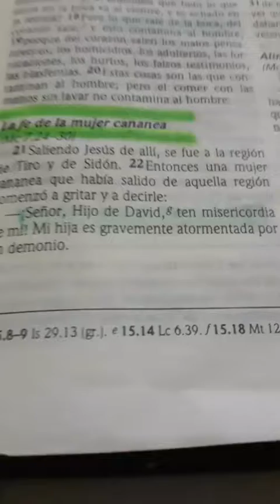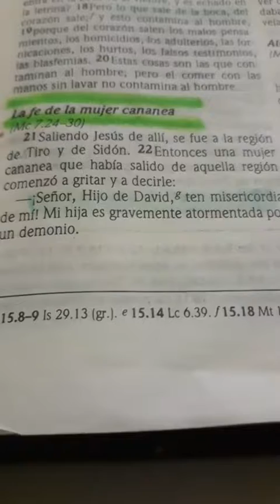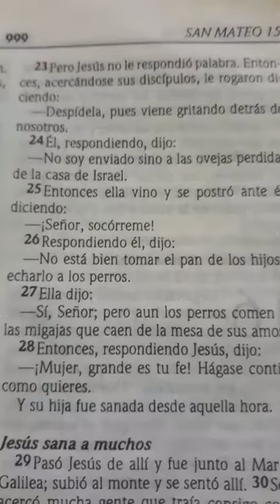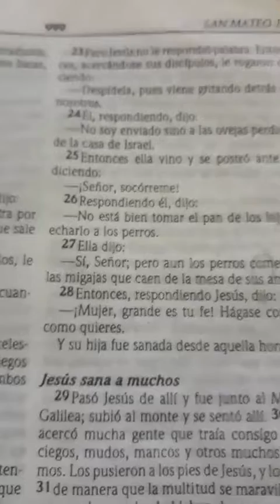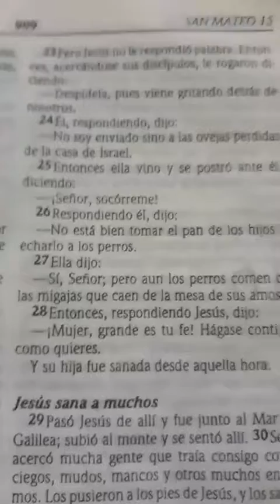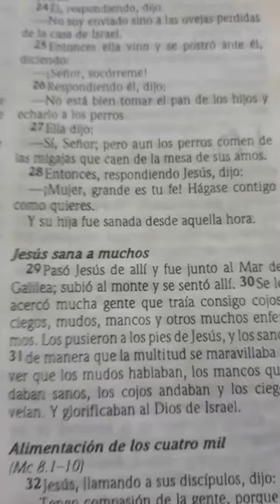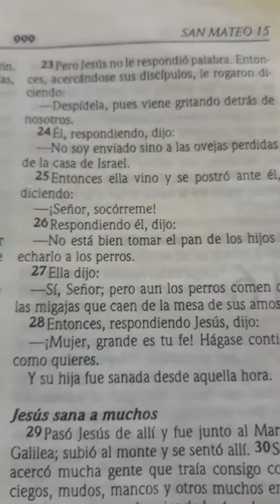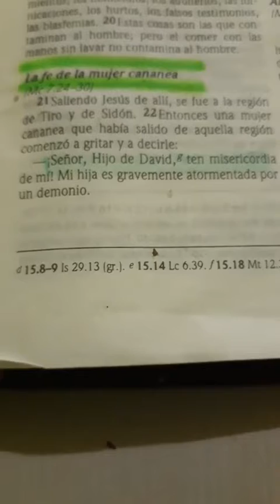#🇦🇷 DEMOSTRAR FE JESÚS 🙋🏻‍♀️💓LA FE DE LA MUJER CANANÉA💓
Bienvenidas/os 🤗bendiciones❤🌎👉🏻